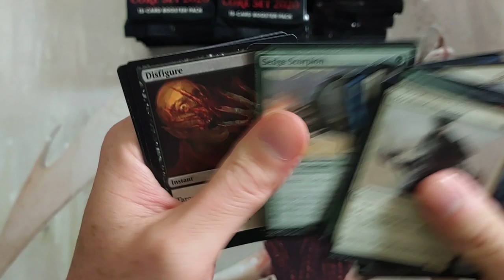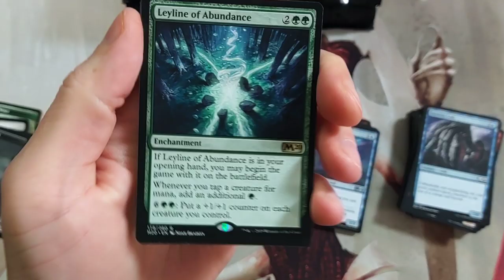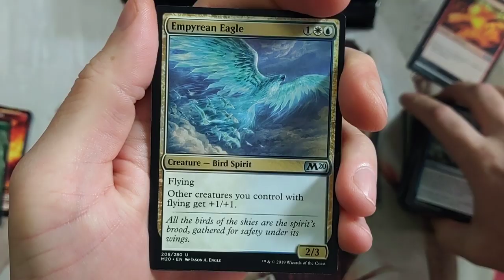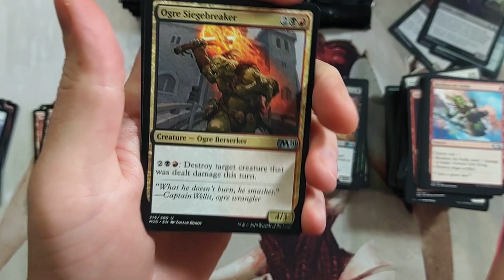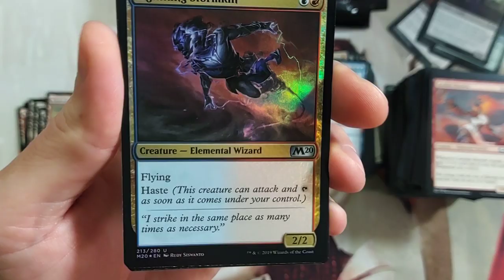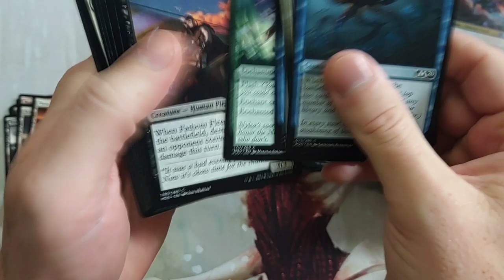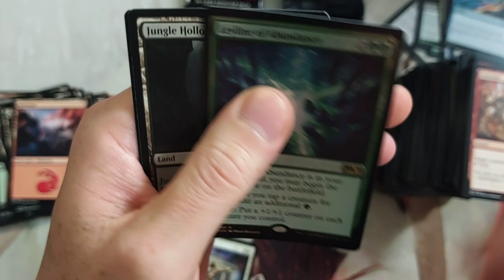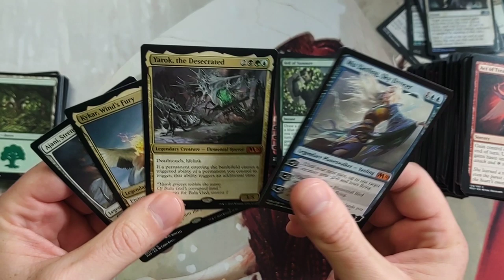Trash or Cash? Core Set 2020 Booster Box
Where's all the Foils?!  MTG Core Set 2020 Booster Box Opening

-Fan Mail-